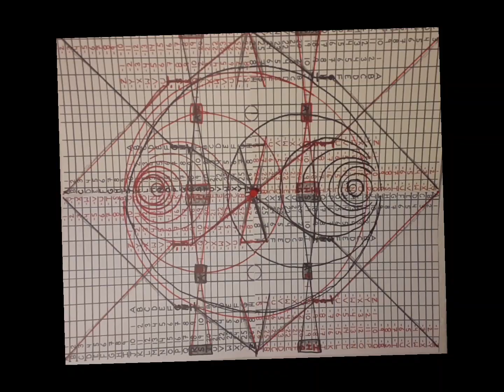(S.I.I.C) SPINNING "IT" IN CIRCLES